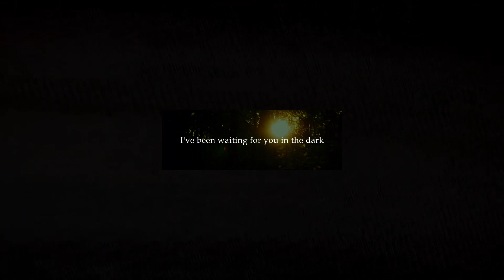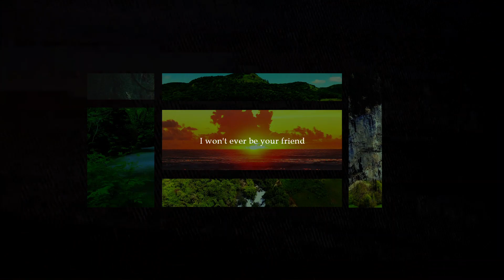Hashir - In My Head (Lyrics)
📢 I Hope you enjoyed the video! And have a nice day!